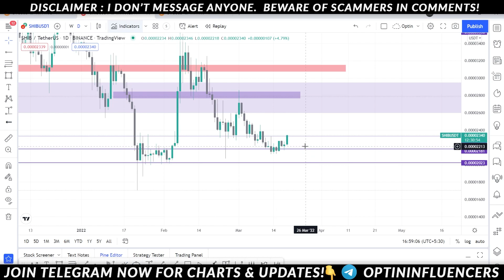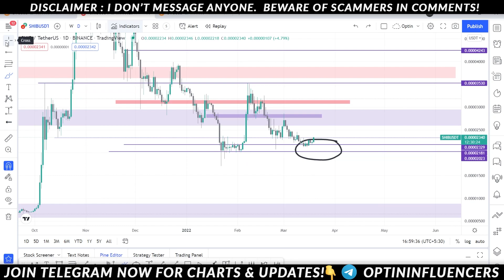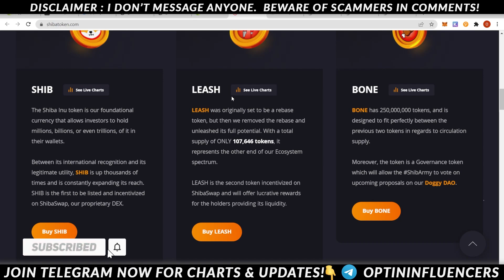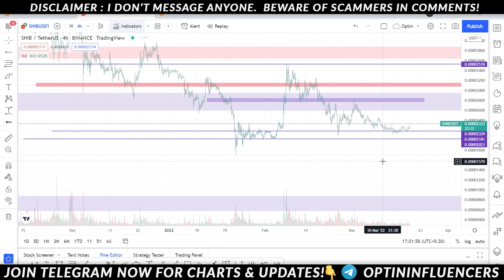🏮SHIBA INU क्या करें अब ? 😨 IMPORATANT UPDATE 🥵 SHIBA INU DUMP POSSIBLE ?